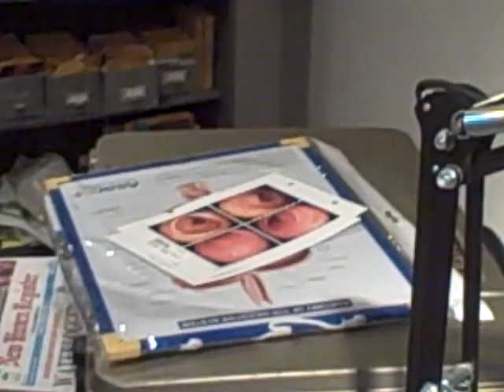Chaz and AJ- Dr. Z unveils the butt snake!!.AVI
Chaz and AJ- Colonoscopy Doctor Ronald Zlotoff shows AJ the device used when giving a kolonoskopy!